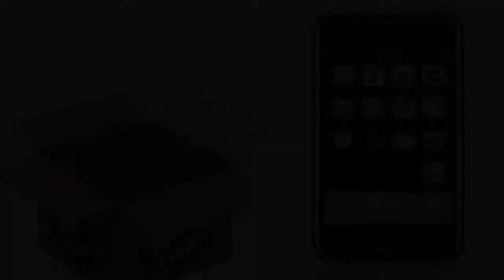Apfelfreaks Final Logo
die neue Grafische Einleitung für meine zukünftigen Videotutorials